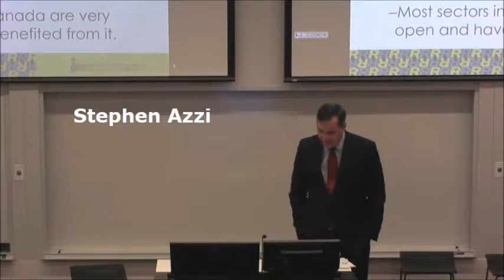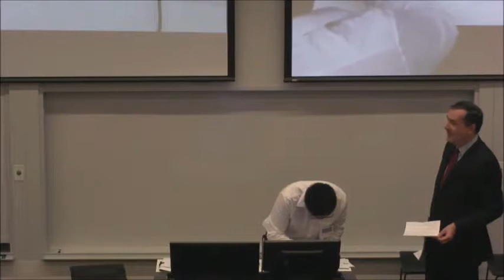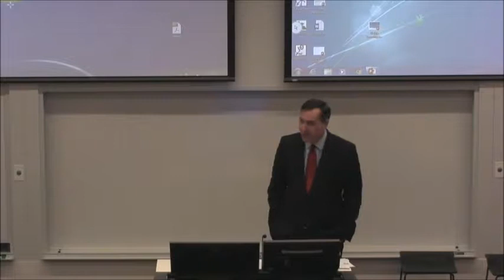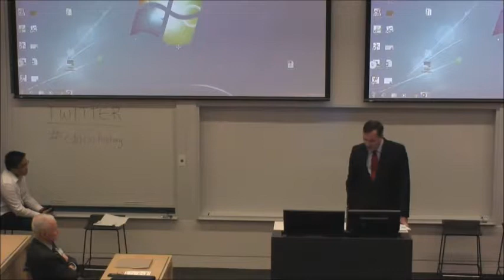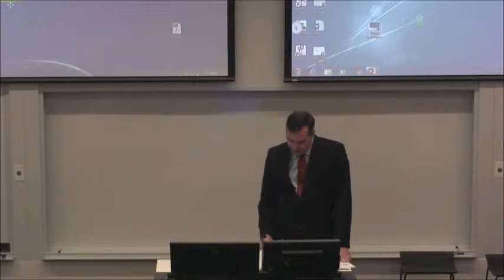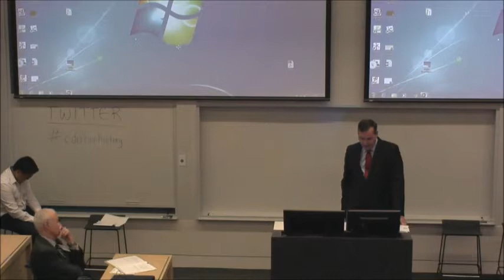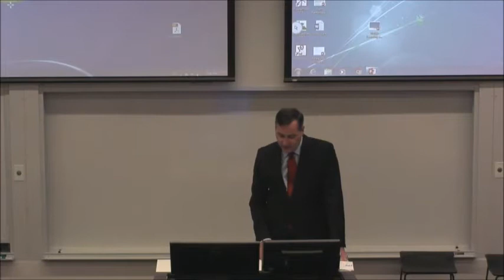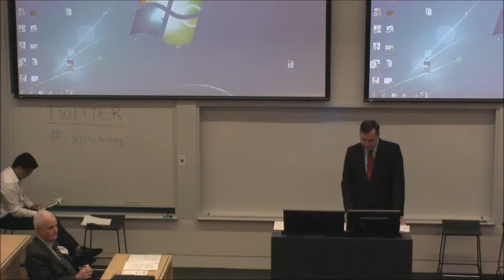Stephen Azzi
Stephen Azzi, Associate Professor, Carleton University

"The Servant of Two Masters: Canadian Foreign Investment Policy since 1957."

Canadian policy on foreign ownership has been pulled in different directions by often-conflicting impulses to foster economic growth and to respond to anti-American sentiment. As a result, Canada’s approach to foreign investors has been murky: too often, the objectives were not clearly-stated, the policy was based on conjecture rather than evidence, and legislation was not enforced in a transparent way.  Stephen Azzi is author of Walter Gordon and the Rise of Canadian Nationalism (McGill–Queen’s University Press, 1999) and Reconcilable Differences: A History of Canada–US Relations (Oxford University Press, 2015.